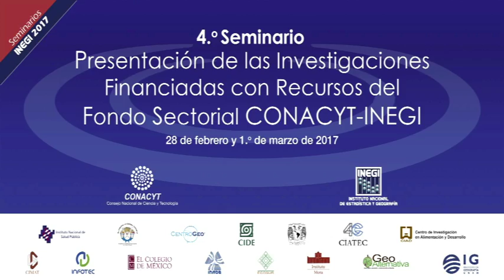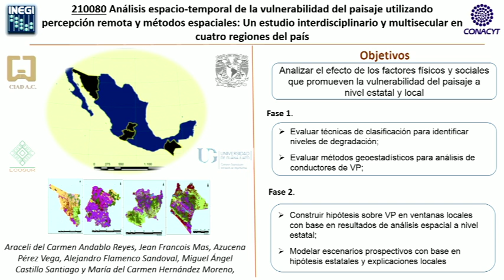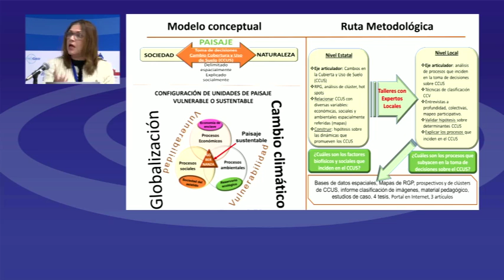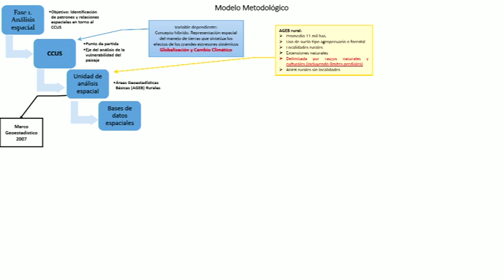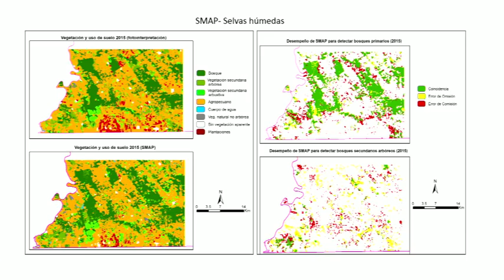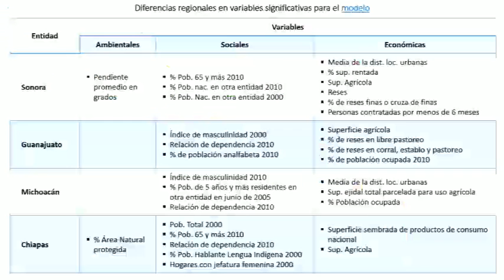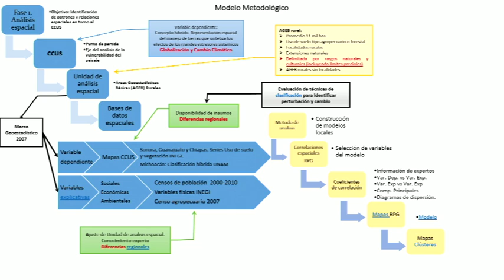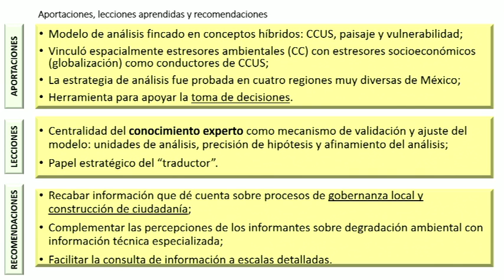Análisis Espacio-temporal de la vulnerabilidad del paisaje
Descripción:
Los investigadores María del Carmen Hernández Moreno, Araceli del Carmen Andablo Reyes, del Centro de Investigación en Alimentación y Desarrollo A.C., (CIAD) y Miguel Ángel Castillo Santiago, de ECOSUR, presentan los avances de su estudio: “Análisis espacio-temporal de la vulnerabilidad del paisaje utilizando percepción remota y métodos espaciales: un estudio interdisciplinario y multiescalar en cuatro regiones del país”. La moderación estuvo a cargo de Amós Antonio Pérez Hernández, Subdirector de Regionalización de la Dirección General de Geografía y Medio Ambiente del INEGI.
María del Carmen Hernández, Centro de Investigación en Alimentación y Desarrollo
Araceli del Carmen Andablo, Centro de Investigación en Alimentación y Desarrollo
Miguel Ángel Castillo Santiago, ECOSUR.
Amós Antonio Pérez Hernández, INEGI